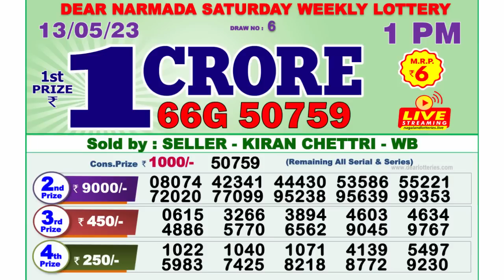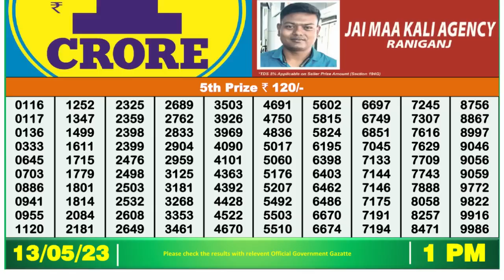🔴 Lottery Sambad Live 01:00pm 13/05/2023 Morning Nagaland State Dear Lottery Result Pdf Download